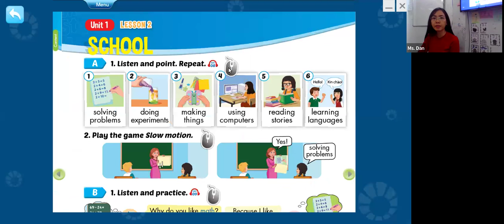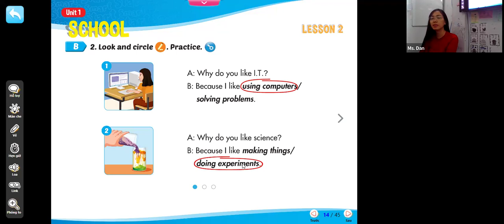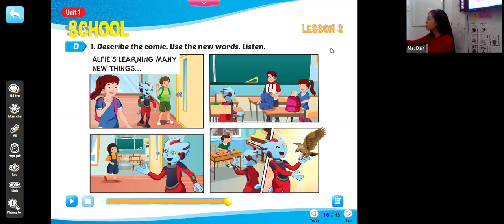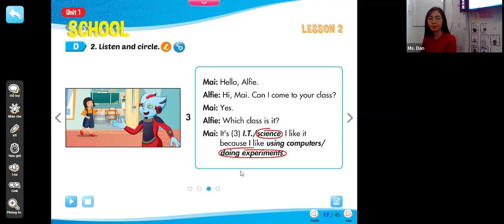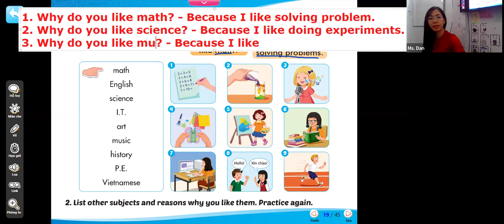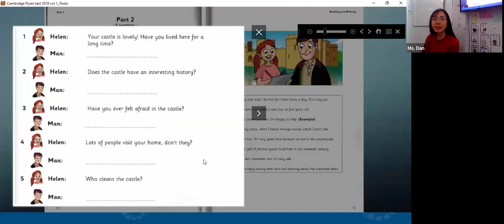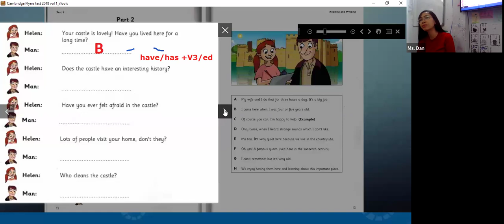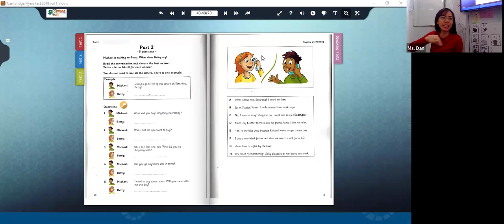Smart Start 5 Unit 1 Lesson 2